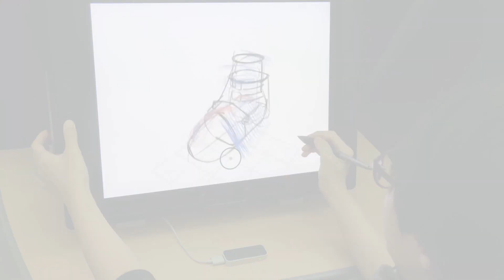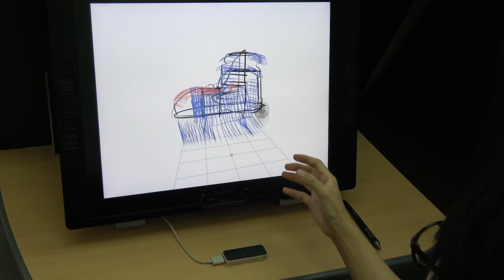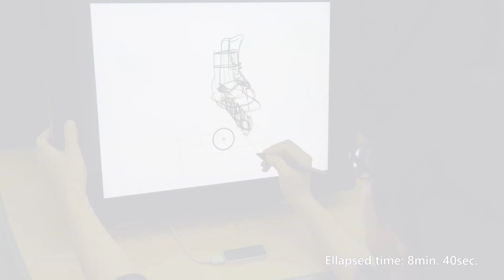Agile 3D sketching with air scaffolding (CHI 2018) - 3 min. walkthrough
Agile 3D Sketching with Air Scaffolding
Yongkwan Kim, Sang-Gyun An, Joon Hyub Lee, Seok-Hyung Bae

Session: Creativity / Sketching & Animation

A new 3D sketching workflow that combines hand motion and pen sketching in a complementary manner in which the user quickly makes hand motions in the air to generate approximate shapes
and uses them as scaffolds on which to add details using pen-based 3D sketching on a tablet device